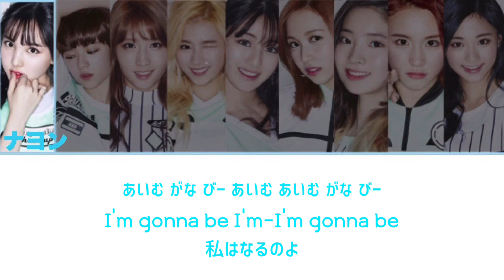［日本語訳・カナルビ］ I’m gonna be a star / TWICE